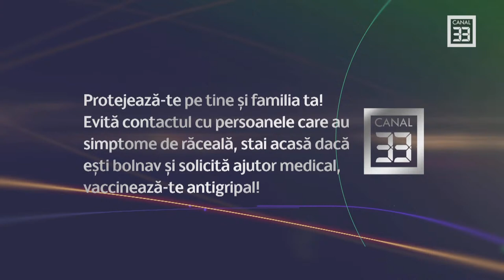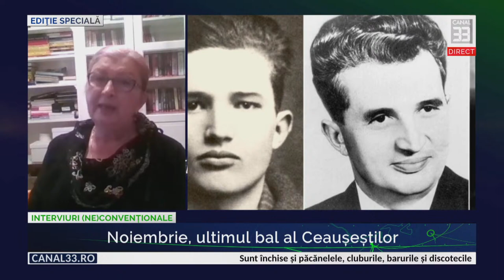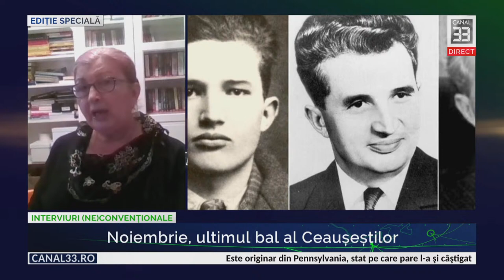Noiembrie, ultimul bal al Ceaușeștilor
EDIŢIE SPECIALĂ INTERVIURI (NE)CONVENŢIONALE în premieră la Canal 33
cu Alexandru Catalan, jurnalist Canal33 alături de Lavinia Betea, lector la Universitatea „Aurel Vlaicu” din Arad